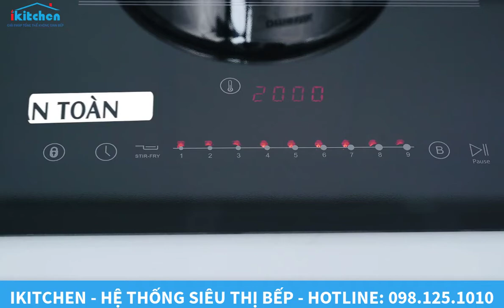Tính Năng Ưu Việt Của Bếp Từ Dmestik ML929 DKI Nhập Khẩu Malaysia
Bếp từ Dmestik ML929 DKI nhập khẩu nguyên chiếc từ Malaysia với thiết kế hiện đại, sang trọng, hệ thống cảm ứng siêu nhạy, an toàn, hoạt động bền bỉ, tiết kiệm năng lượng điện trong suốt quá trình sử dụng.

Bếp từ Dmestik ML929 DKI sử dụng mặt kính Schott Ceran chính hãng từ Đức, có thể chịu lực và chịu sốc nhiệt tới 1000 độ C, mặt kính chống xước tốt, tuổi thọ cao. Mặt bếp có khả năng tản nhiệt nhanh và được cách điện an toàn với các linh kiện điện tử bên trong thân, đảm bảo an toàn cho người sử dụng.

Dmestik ML929 DKI có 2 vùng nấu với tổng công suất 4800W. Bếp từ có chế độ Booster kích công suất giúp nấu siêu nhanh, tiết kiệm thời gian nấu nướng. Chức năng tự ngắt khi nhấc nồi ra khỏi bếp, tự động nhận diện đáy nồi khi nấu thông minh giúp việc sử dụng bếp tiện lợi hơn.

Công nghệ Inverter thông minh vượt trội giúp Bếp từ Dmestik ML929 DKI giúp bếp từ điều chỉnh mức công suất phù hợp để không làm tiêu thụ nhiều điện năng. Bếp từ Dmestik ML929 DKI với cảm biến thông minh sẽ cố định công suất tiêu thụ điện khi đun nấu, không bật tắt liên tục như các bếp từ thông thường khác.

Bếp từ Dmestik ML929 DKI sử dụng bảng điều khiển cảm ứng Slider hiện đại với 9 cấp độ công suất nhiệt độ khác nhau, điều khiển dễ dàng bằng một ngón tay, mọi chương trình nấu đều được hiển thị qua đèn Led sắc nét để người dùng điều chỉnh phù hợp với các món ăn.

Phần thân vỏ của bếp từ Dmestik ML929 DKI sử dụng chất liệu thép chống rỉ. Đây là chất liệu có khả năng chống lại quá trình oxi hóa và rò rỉ điện nên rất an toàn cho người sử dụng và thích hợp với khí hậu nhiệt đới gió mùa tại Việt Nam.

Cảnh báo nhiệt dư vùng nấu Residual Heat giúp người nấu nhận biết mặt bếp còn nóng để không vội vàng lau chùi mặt bếp.

Bếp từ dmestick sẽ tự động tắt bếp khi để quên và tự động tắt bếp khi không có nồi. Hệ thống bảo vệ an toàn quá nhiệt, quá áp nhằm đảm bảo an toàn cho nguồn điện năng của gia đình.

Chế độ hẹn giờ thông minh và chế độ khóa an toàn trẻ em Child Lock giúp bếp vẫn có thể vận hành an toàn, thông minh trong khi người dùng cần phải làm các công việc khác.

iKitchen – Hệ Thống Siêu Thị Bếp

⚡️ Địa chỉ:
• Showroom Hà Đông: B2 – 11 Tố Hữu, phường Vạn Phúc, quận Hà Đông, Hà Nội.
• Showroom Đống Đa: Số 302 đường Láng, P. Thịnh Quang, Q. Đống Đa, Hà Nội.
• Showroom Long Biên: số 443 Nguyễn Văn Cừ, Q. Long Biên, Hà Nội.